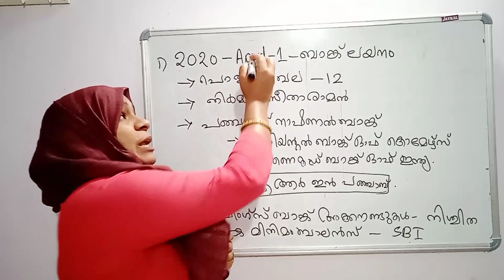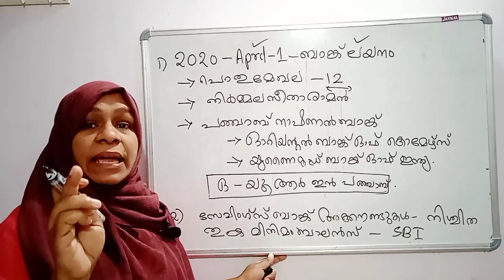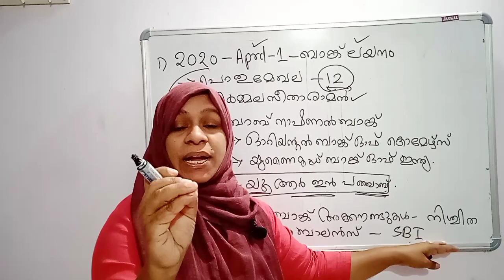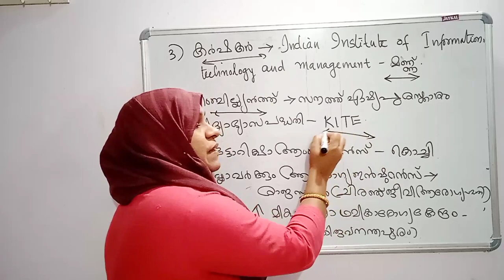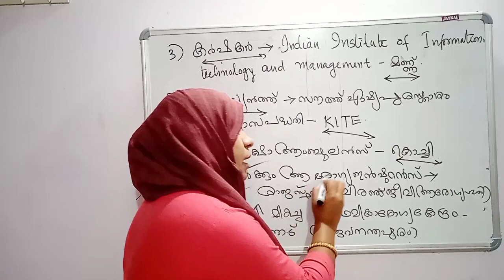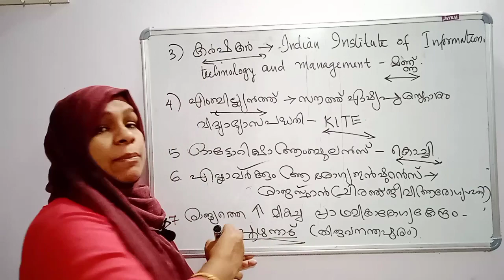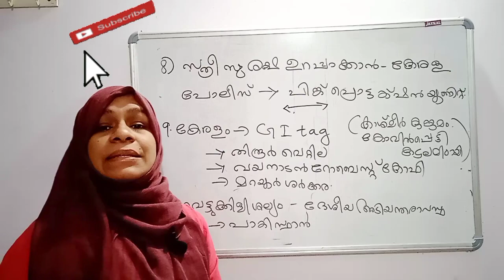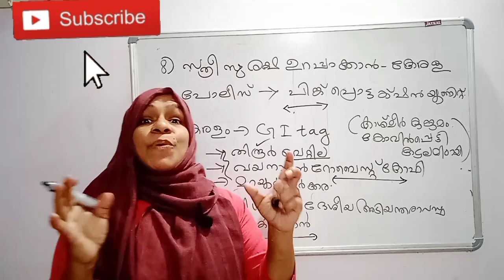Current affairs കണക്ട് ചെയ്തു പഠിക്കാം/ദിവസവും 10 ചോദ്യങ്ങളും റിലേറ്റഡ് ഫാക്ട്സും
Currentaffairs കണക്ട് ചെയ്തു പഠിക്കാം/ദിവസവും 10 ചോദ്യങ്ങളും റിലേറ്റഡ് ഫാക്ട്സും